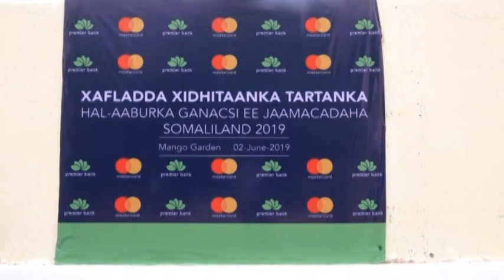Qofka hal abuurkan leh Maxaad ku tilmaami laheyd?"